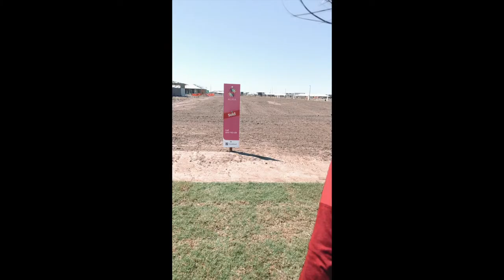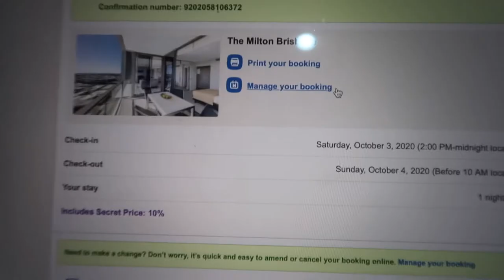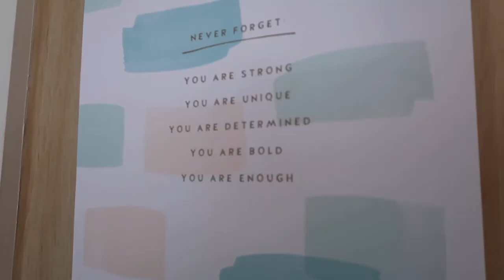WEEKLY VLOG | Settlement Day, NRL Finals & Quick Getaway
Hello darlings! My second weekly vlog is HERE! I hope you enjoy, it was a jam packed week!

Camera Used: Canon Powershot G7X Mark II
Edited Using: iMOVIE